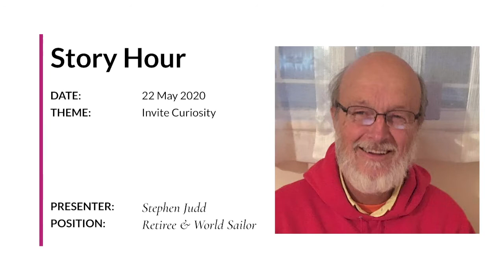Wolf & Heron Story Hour - Stephen Judd's Story & Feedback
Wolf & Heron Story Hour: 05/22/2020
Theme: Invite Curiosity

Stephen’s Story: 00:15
Feedback for Stephen - What he did well: 8:28
Feedback for Stephen - What he can experiment with: 12:04

Stephen shares an exciting sea story. The Story Hour attendees provide feedback about the drama of the story, his calm, steady delivery style and the benefits of focusing and eliminating unnecessary details.

Note: This is a recording of a virtual event held over Zoom. As a result, video quality is affected by internet speed and limited by the platform.

Story Hours are free virtual events available to the public and hosted by Wolf & Heron. The purpose of the event is to provide an informal environment in which to practice the skill of influential storytelling. Individuals share stories and receive feedback on their story from facilitators, Stephanie Judd and Kara Davidson, and other participants.